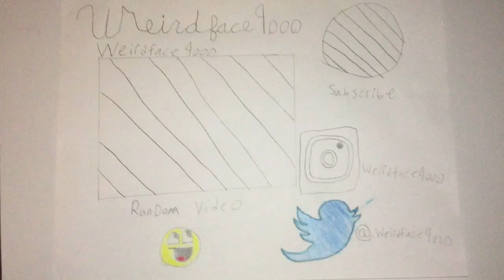Happy thanksgiving/Black Friday 🦃🍽🍁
Just a short stop motion to help you wait if I make a Black Friday video.